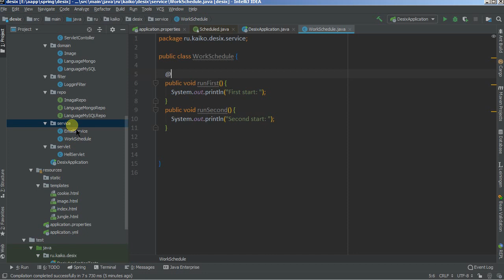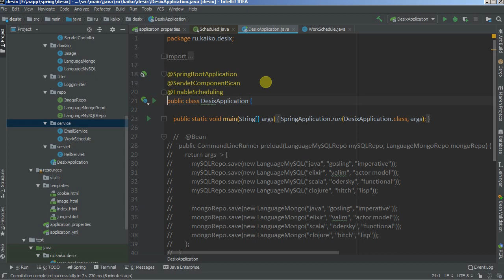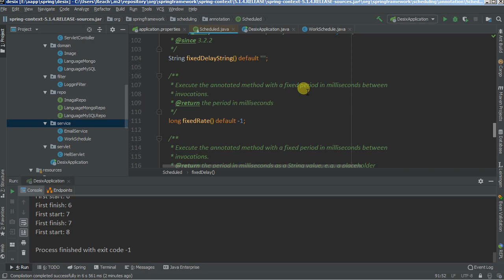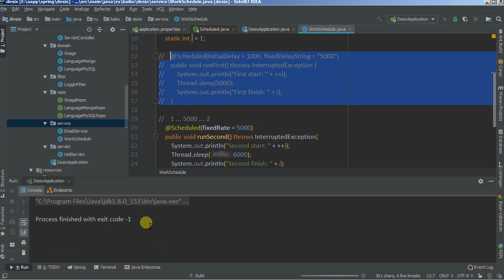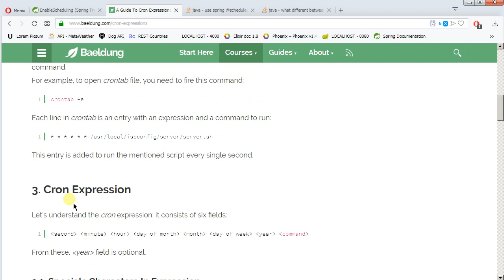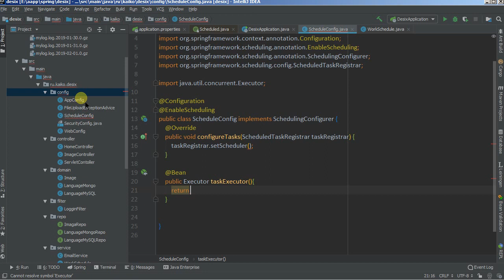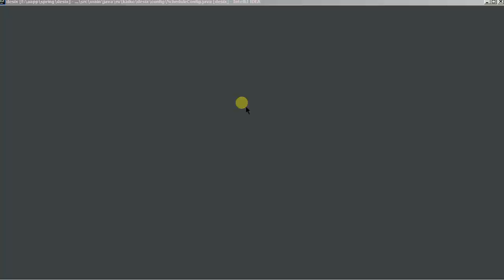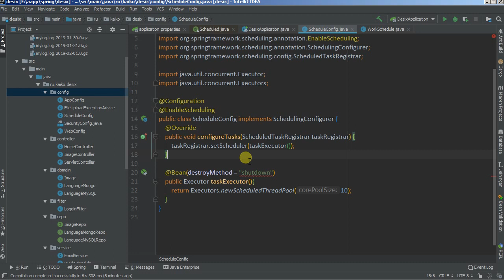Изучая Spring - 23 работа по расписанию